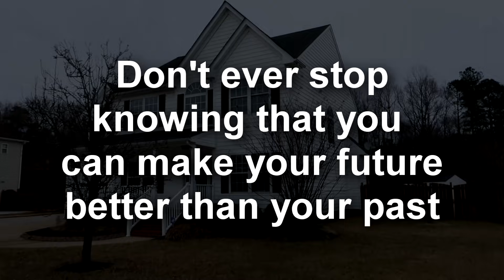Buying A House After Prison...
In this video, I want to share my latest venture with you. Attempting to buy a house after prison. Never in my wildest dreams did I ever think that I'd be in a position to do this. And though, this isn't a 100% guarentee just yet. It's pretty close. And if this goes through, then it's going to open the door to even more for AfterPrisonShow. The real estate game!!! I hope you enjoy this video. And more so, I hope you're INSPIRED by it!

PSN: joepguerrero